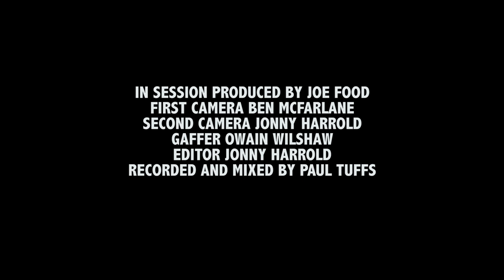TRASH - Hot Coffee (Exposed In Session)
Filmed in Tufty's studio, Chesterfield teen pop peddlers TRASH are December's In Session band.